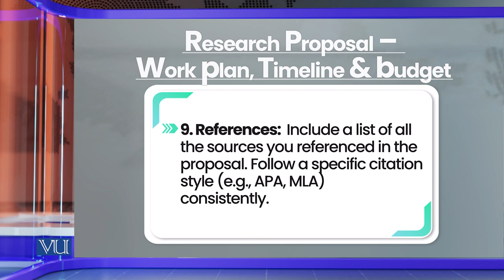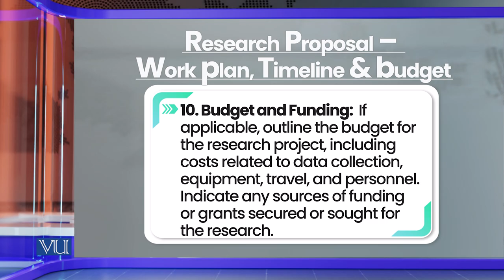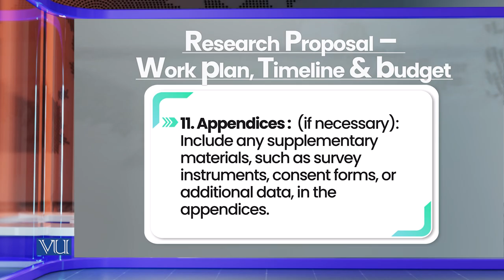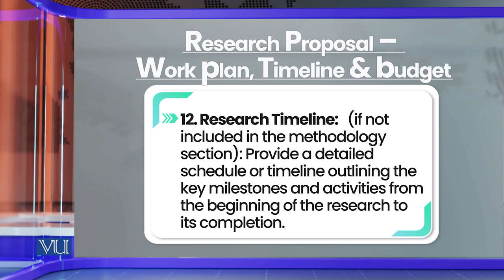Research Proposal: Work Plan, Timeline & Budget | Research Methods in Education | EDU407_Topic191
Topic191: Research Proposal - Elements of Research Proposal,
Work Plan, Timeline & Budget,
By Dr. Nasir Mahmood